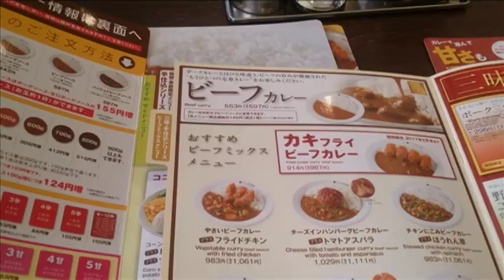ココイチのカレー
今日は札幌だけではなく日本全国で食べられるココ壱番屋。
札幌ならびに北海道でも多くの店舗があります。

ココイチのメニューは、肉類、魚介類、野菜類など種類豊富。
季節限定や地域限定のカレーもあり。
いつ行っても飽きないカレーが人気です。

ココ壱番屋の店舗数は2017年3月現在で1457店舗。
国内が1296点のほか、
アメリカや中国、台湾に韓国、
タイ、香港、シンガポール、
さらにはインドネシアやマレーシア、フィリピンでも
ココ壱番屋のカレーが食べられるのです。